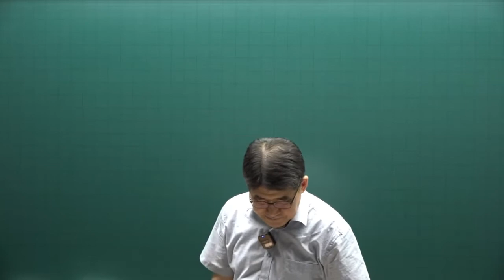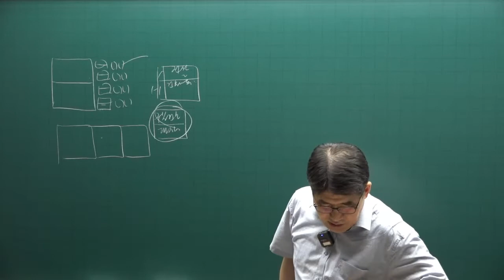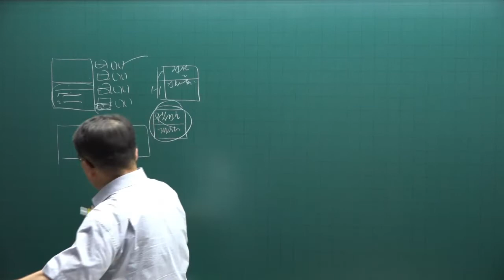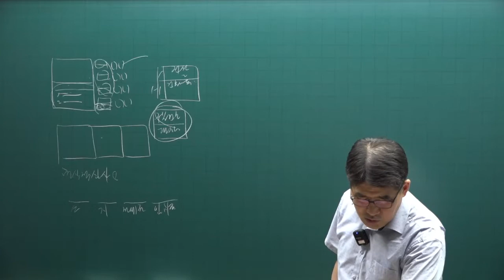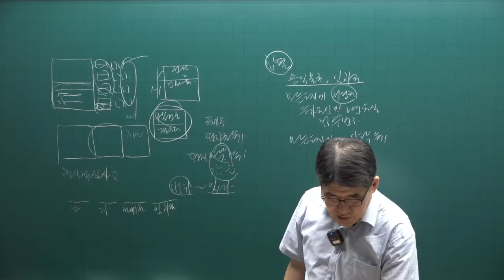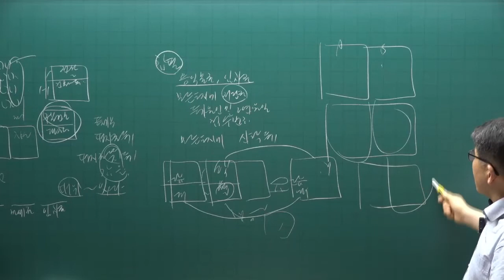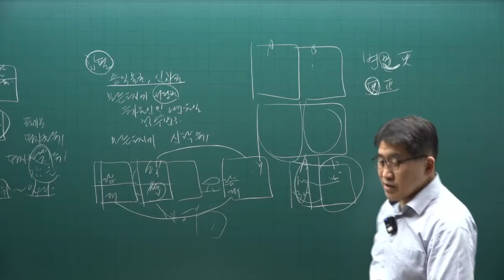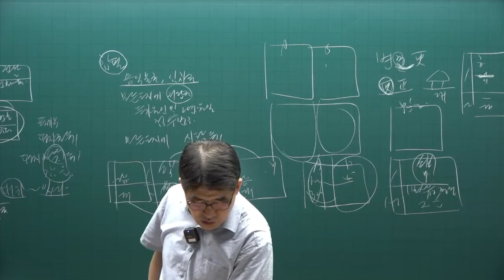[공전무] 2022년 공인중개사 공시법 기출문제풀이 23강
[공인중개사 전부 무료 인강] 2022년 공인중개사 기출문제풀이과정 공시법 [김동인교수]